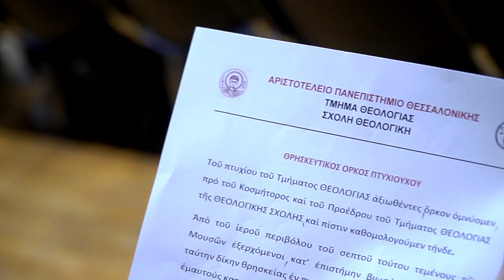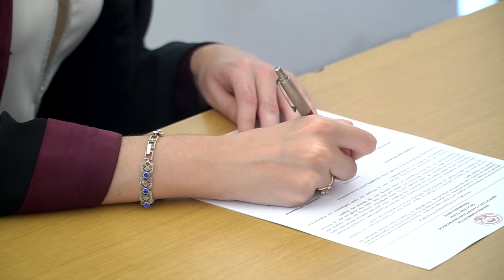Ορκωμοσία Θεολογίας ΑΠΘ 22-07-2024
Το ήταν στην Ορκωμοσία Θεολογικού ΑΠΘ 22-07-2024.Για να διαλέξετε φωτογραφίες από την ορκωμοσία πατήστε στο Βλέπετε ένα απόσπασμα του video της τελετής.